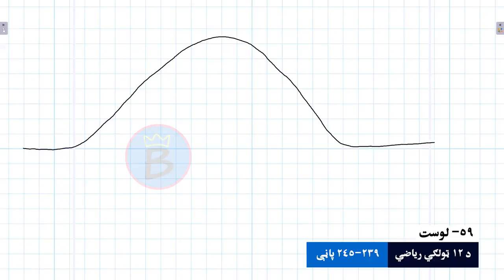ریاضي ټولګی ۱۲ | اووم څپرکی | لوست ۵۹ | د نورماله توزیع منحني لاندې مساحت او د هغې سټندرډ کول